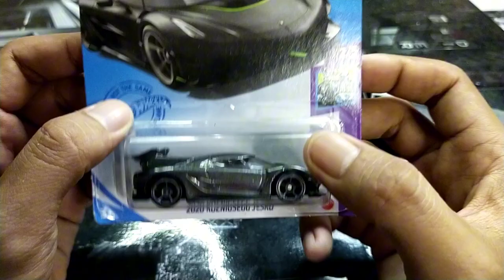Collection Hotwheels Real Cars | Hotwheels HW Torque Mini Collection 2021 | Koleksi mobil mainan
Hallo teman teman ^_^
hari ini koleksi mainan yang kita review :
Name : Hot wheels series
Series :  HW Torque Mini Collection 2021
Brand : mattel
Country : Malaysia
Rilis : 2021
Status : 5/5 done (complete 100% not all Varian)
List : 1/5 Jaguar XE SV Project 8, 2/5 2020 Koenigsegg Jesko, 3/5 '19 Corvette ZR1 Convertible, 4/5 Treasure Hunt Super 2020 Ford Mustang Shelby GT500, 5/5 '17 Ford F-150 Raptor